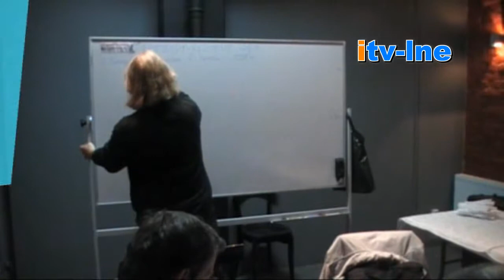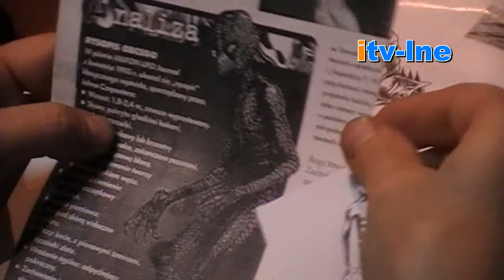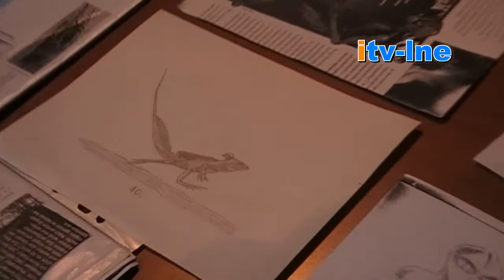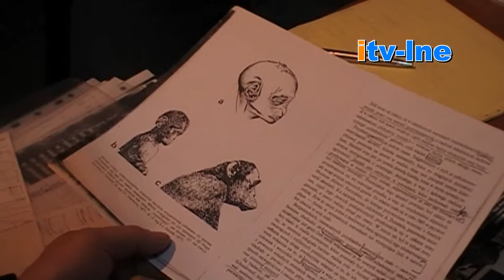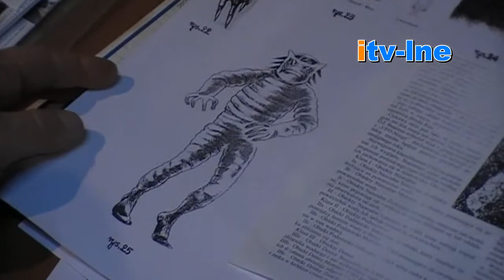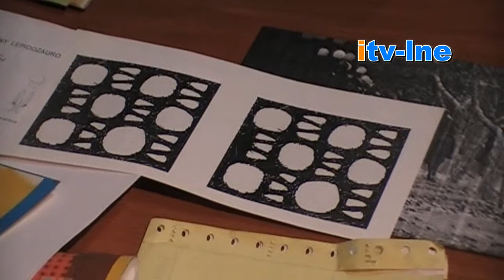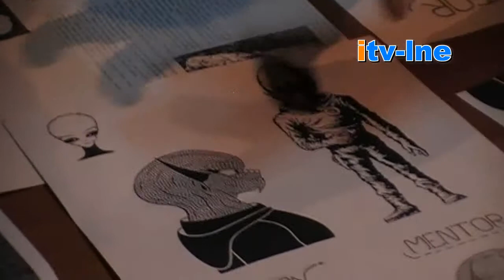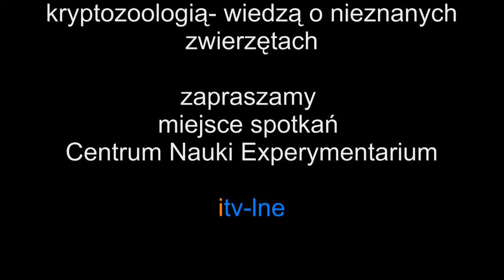Marek Turski, spotkania z rozumnymi gadami.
zapraszamy na drugą część prelekcji Marka Turskiego, tym razem tematem wykładu będą współczesne spotkania z istotami przypominającymi rozumne gady .druga część programu to również pytania. Czy w niedalekiej przyszłości manipulacja genami pozwoli nam stworzyć człowieka idealnego?
internetowa telewizja ludzi nowej ery